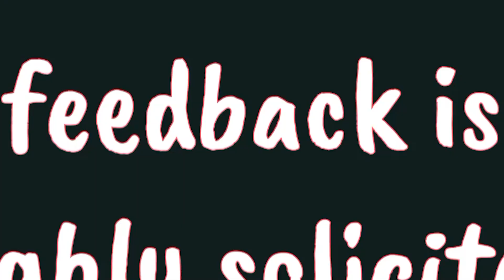V105 பொங்கல் வைக்க உகந்த நேரம்|| Auspicious Time to make Pongal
Pongal is a celebration to thank the Sun, Mother Nature and the various farm animals that help to contribute to a bountiful harvest. Celebrated over four days, Pongal also marks the beginning of the Tamil month called Thai, which is considered an auspicious month. It usually falls on the 14th or 15th of January each year.

Enjoy watching my video. Pls subscibe my channel to grow.